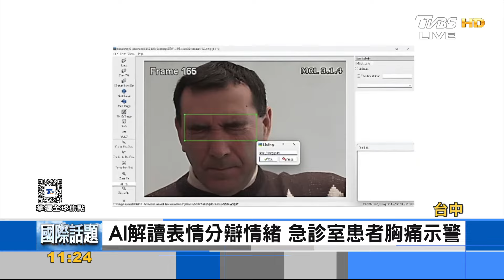AI看臉辨胸痛 東海大學跨領域助力大健康產業｜FOCUS午間新聞 20240216